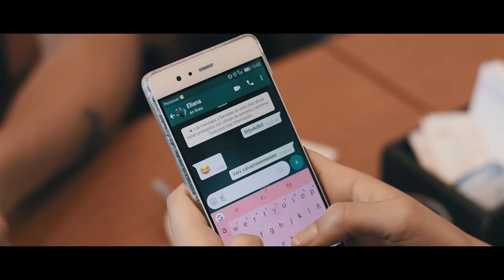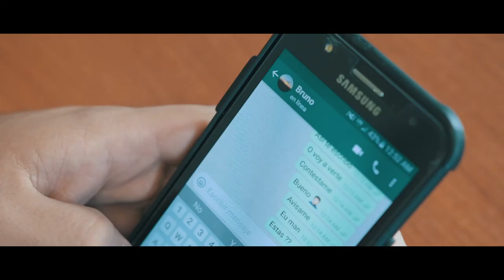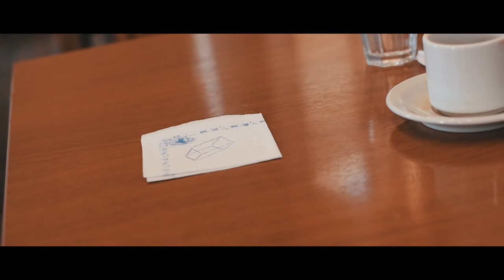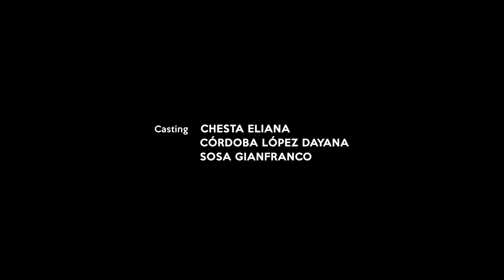Twitch | Capitulo Piloto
Capitulo piloto presentado para el cumplimento de un trabajo final de la cátedra Televisión Digital y Nuevos Medios.

Dirección: Córdoba López,  Dayana
Producción:  Chesta, Eliana
Dirección de Fotografía: Brener, Lucas
Dirección de Sonido: Sosa, Gianfranco
Efectos Visuales: Aranda, Edgar